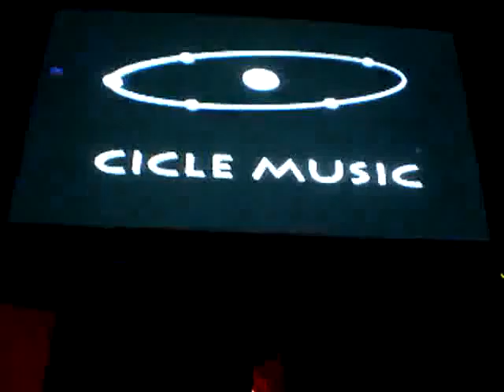05/12/2008 Trufo @ Nana - Roma